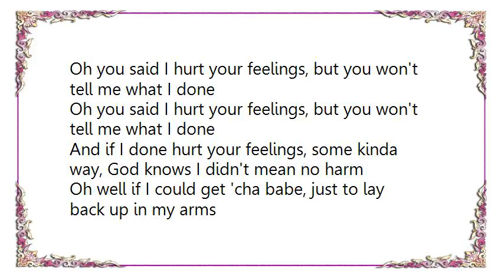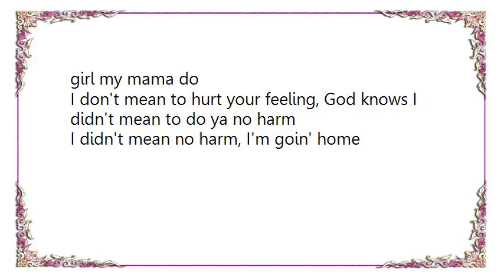Howlin' Wolf - Tell Me What I've Done Lyrics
[Lyrics Howlin' Wolf - Tell Me What I've Done]
Oh you said I hurt your feelings, but you won't tell me what I done
And if I done hurt your feelings, some kinda way, God knows I didn't mean no harm
Oh well if I could get 'cha babe, just to lay back up in my arms
An' if I could get cha babe, just to lay back up in my arms
I would prove to you baby, God knows I didn't mean no harm
(Well all right)
Ah little girl if you don't love me, oh little girl my mama do
I don't mean to hurt your feeling, God knows I didn't mean to do ya no harm
I didn't mean no harm, I'm goin' home